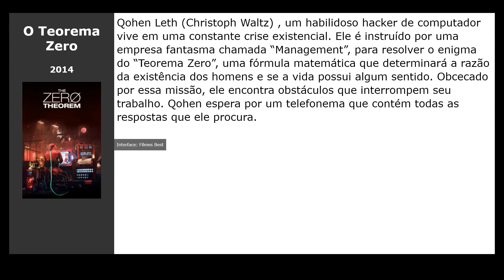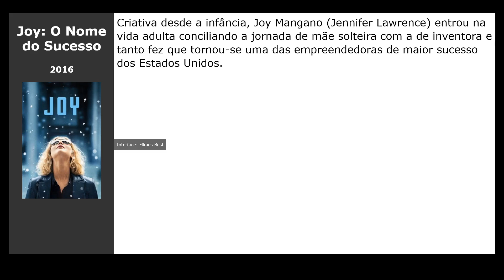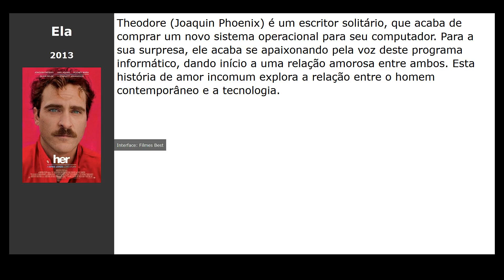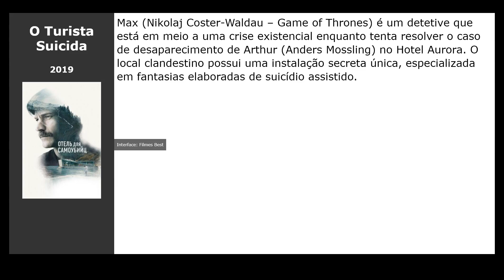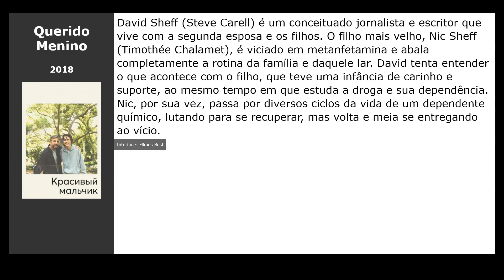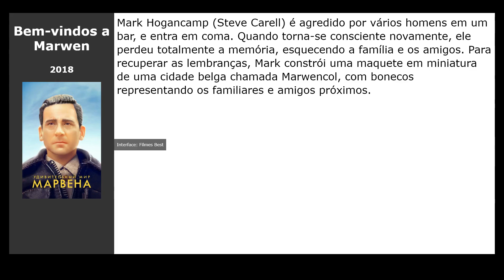20 Filmes parecidos com Bliss: Em Busca da Felicidade (2021)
Filmes tipo Bliss: Em Busca da Felicidade (2021):

00:00 Introdução
00:10 O Lagosta (2015) / gênero: fantastic, drama, melodrama
00:23 O Teorema Zero (2014) / gênero: fantastic, thriller, drama
00:36 Wilson (2017) / gênero: drama, comédia
00:49 O Que Está Por Vir (2016) / gênero: drama
01:05 Joy: O Nome do Sucesso (2016) / gênero: drama, comédia, biography
01:21 A Descoberta (2017) / gênero: fantastic, thriller, drama
01:40 Sombras da Vida (2017) / gênero: fantasy, drama, melodrama
01:56 Ela (2013) / gênero: melodrama, drama, fantastic
02:07 Sentidos do Amor (2011) / gênero: fantastic, drama, melodrama
02:20 A Babá: Rainha da Morte (2020) / gênero: fantastic, drama, melodrama
02:36 Problemas Monstruosos (2020) / gênero: comédia, fantastic, ação
02:49 Viveiro (2019) / gênero: fantastic, drama
03:09 Nosso Último Verão (2019) / gênero: comédia
03:22 O Turista Suicida (2019) / gênero: drama, detective
03:35 Divino Amor (2019) / gênero: drama
03:51 Ad Astra - Rumo às Estrelas (2019) / gênero: fantastic, thriller, drama
04:04 I Think Were Alone Now (2018) / gênero: fantastic, drama, detective
04:20 Querido Menino (2018) / gênero: drama, biography
04:33 Fahrenheit 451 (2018) / gênero: fantastic, thriller, drama
04:46 Bem-vindos a Marwen (2018) / gênero: fantasy, drama, comédia